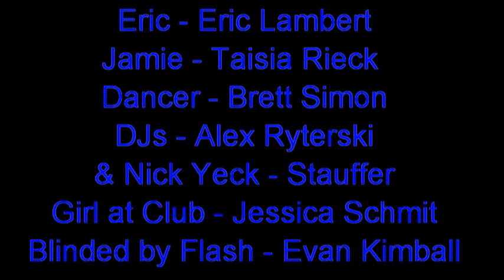My Addiction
Although a phone is not involved here, the story was inspired by the author overhearing her roommate's over the telephone converstations with her boyfriend.  This is a dark comedy about a man who battles addiction, in perhaps the most catchy way.